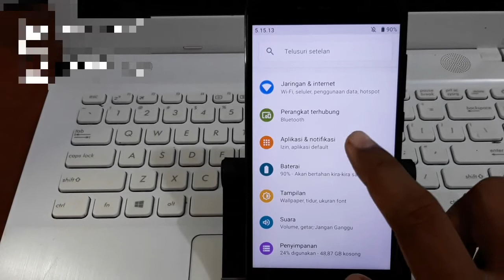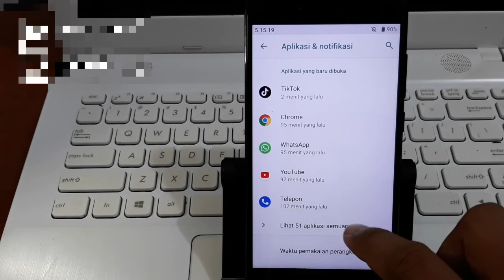Cara mengatasi aplikasi kontak telah berhenti